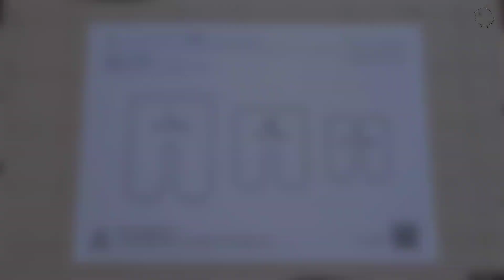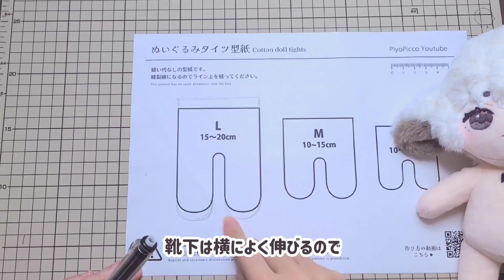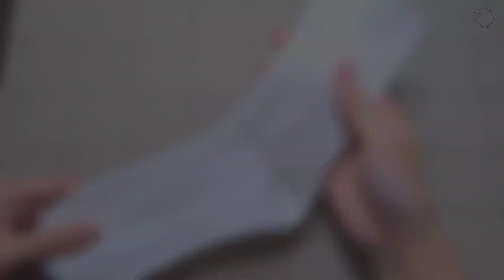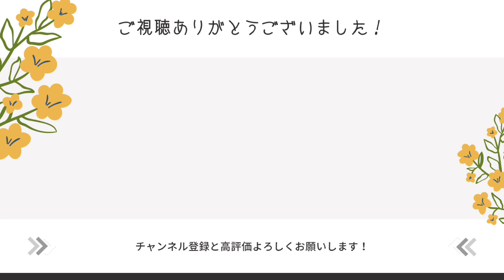【ぬい服】簡単♪靴下でつくる「ぬいぐるみ用タイツ」の作り方【型紙配布】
▼ぬいタイツ型紙のDLはこちら

100均ソックスでぬいぐるみ用タイツを作ってみました。
10cm、15cm、20cmの着せ替えぬい向けの3種類の型紙があります。
お手持ちのぬいぐるみに合わせてご使用ください。

【 目次 】
00:00　オープニング
00:12　型紙の使い方
01:20　準備物
01:33　Lの作り方
04:15　S・Mの作り方
06:04　残布でもう１足作る
07:53　他の靴下ぬい服の紹介

角砂糖をもうひとつ、幸せダイアリー

（使っている道具、よくあるご質問など紹介）